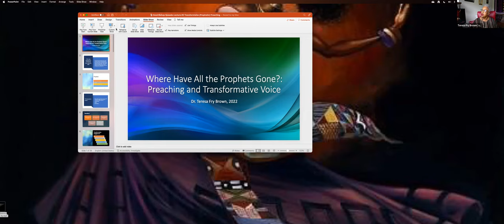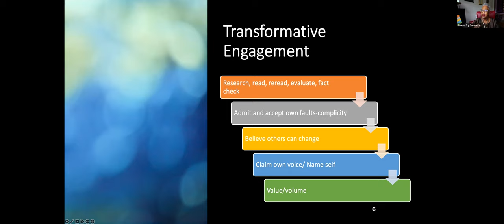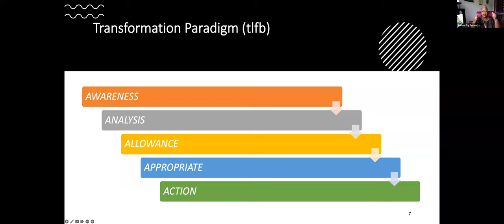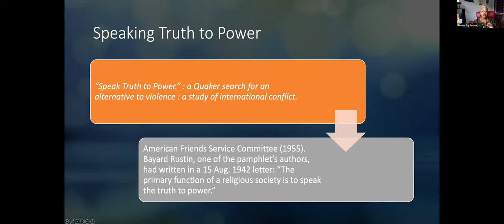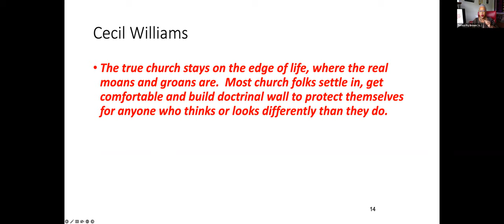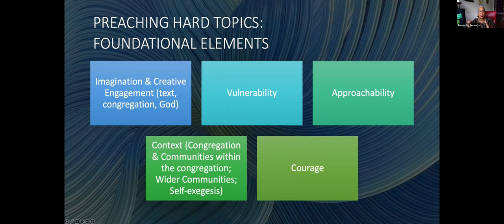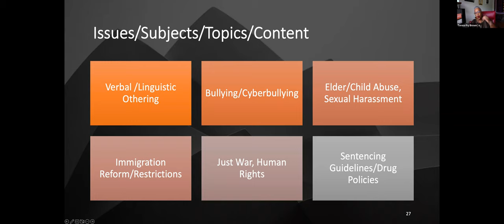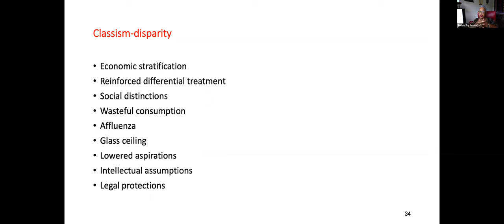Saturday, October 8, 2022, Speaks Lecture Series Recording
The Ruben L. Speaks Endowed Memorial Lecture Series is named in honor of the late Bishop Ruben Lee Speaks, a gifted African Methodist Episcopal Zion Church leader acknowledged on numerous occasions for his leadership and creative engagement in ministry. Speaks received the Chancellor’s Award from the University of North Carolina at Wilmington and the Distinguished Citizen Award from the Brooklyn Advisory Committee of the New York Urban League.